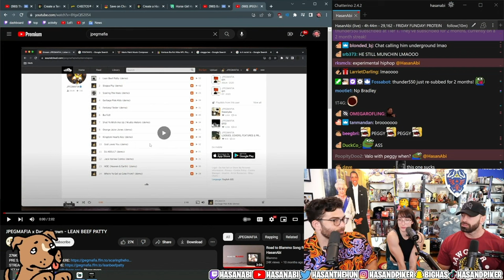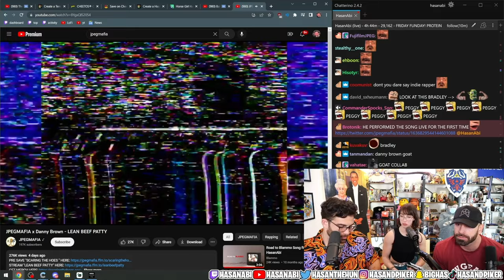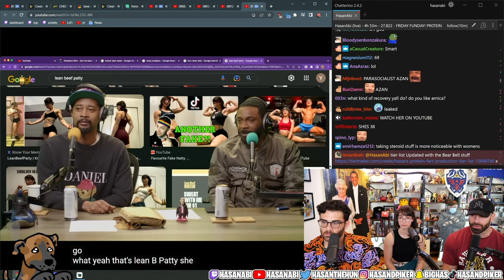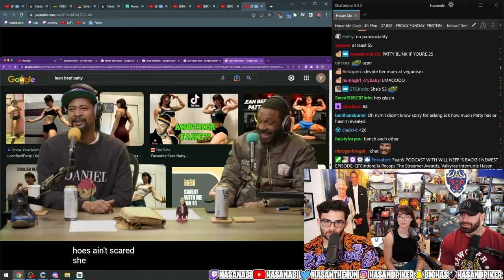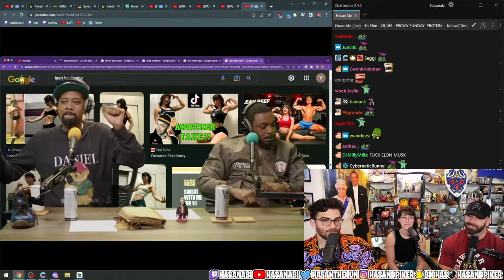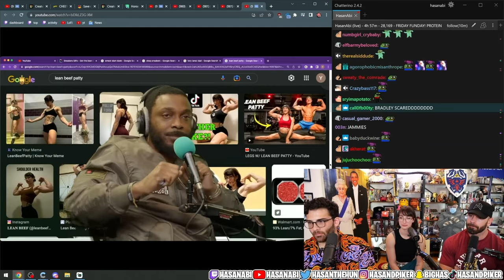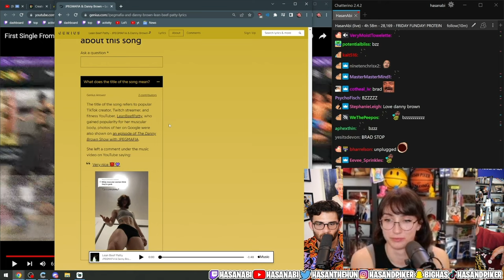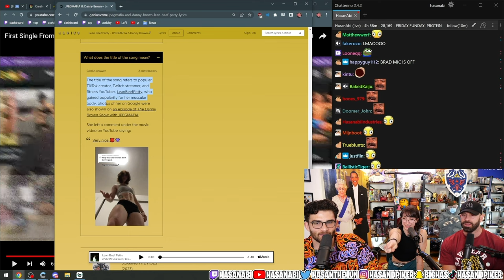HASANABI, LEANBEEFPATTY AND BRADLEY MARTIN REACT TO DANNY BROWN AND JPEGMAFIAS SONG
Hasanabi has a visit from Bradleymartin and Leanbeefpatty and they react to the new song  titled "Lean Beef Patty" from danny brown and jpegmafias upcoming scaring the hoes vol 2 album.

Scaring The Hoes Vol. 1 - March 24th 2023

hasan leanbeefpatty jpegmafia leanbeef react